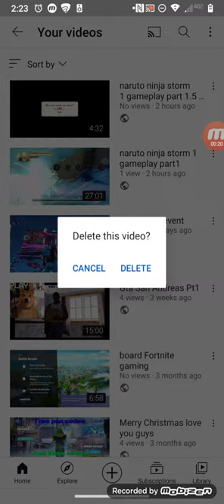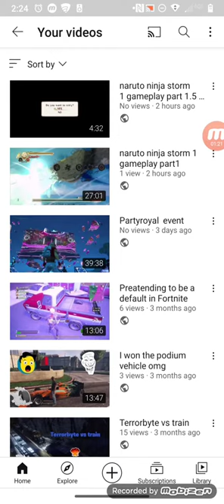deleting my videos is done